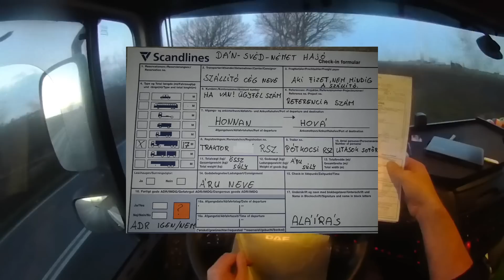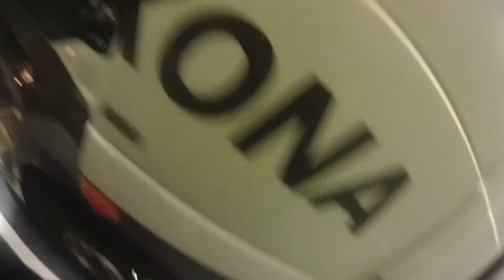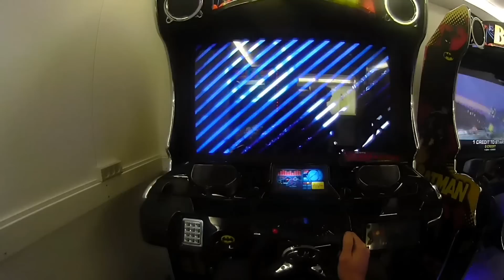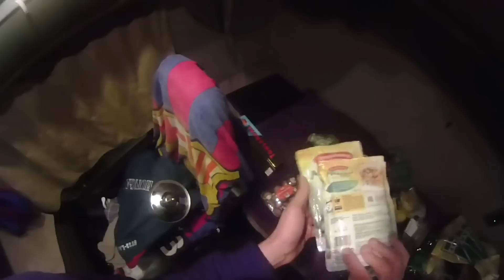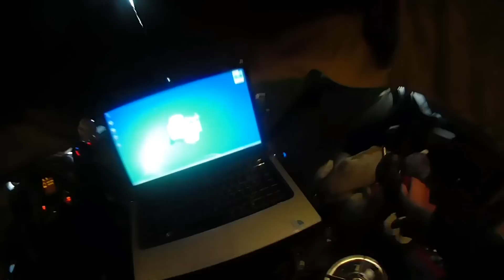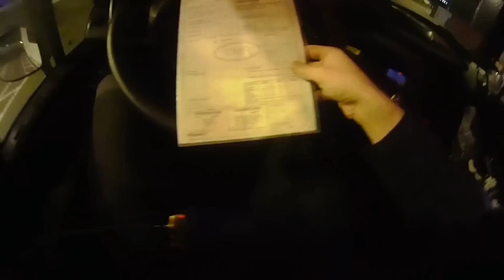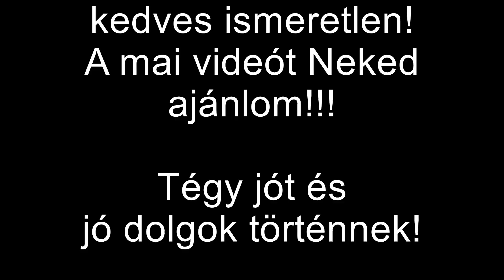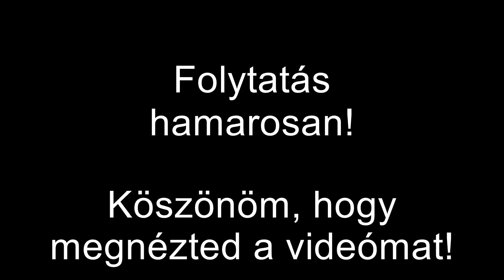54.A kamionos.Út a maratonig.Egy kamionos élete. 6.hét.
Videótartalom:

00:00--15:18 Német-Dán hajó.
15:19--16:44 Én vagyok, Batman:)
16:45--20:27 Hajóról lejövetel, jó tanácsok!
20:28--27:22 Irány Koge és a parkoló.
27:23--38:01 Mi van a hűtőben?
38:02--45:33 Laptopról stb...
45:34--51:57 Futás a tengerhez Full verzió.Ösztönzés!
51:58--56:18 Karfiolleves.
56:19--1:05:50 Dán-Svéd hajó
1:05:51--1:13:11 Lejövetel és egy Rendőrségi kontroll.
1:13:12--1:16:32 Megérkezés a DSV céghez.
1:16:33--1:23:53 Svéd-Dán hajó és egy zuhanyzó.
1:23:54--1:25:12 Reggeli.
1:25:13--1:30:25 Dán-Német hajó, tanácsok, árakról stb...
1:30:26--1:35:49 Hogy lesz, és miből áll a 15 órás munkaidő?!
1:35:50--1:38:20 Jégveremben ébredni?Sajnos:(
1:38:21--1:39:02 Reggeli.
1:39:03--1:41:23 Miért érdemes 85 km/h-val menni?
1:41:24--Szarvas és a visszakapott 130 ezer ft. Egy újabb történet!